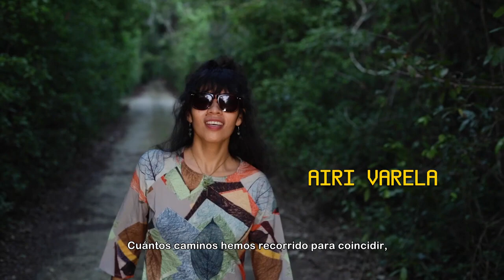Sak bej Ximbalkaj studios Narrativas desde la Mayanidad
🔔 Cuenta para hacer transferencias en BBVA a nombre de Cooperativa de periodistas de Pie de Página: 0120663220
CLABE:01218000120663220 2